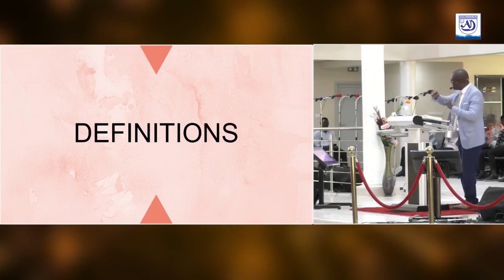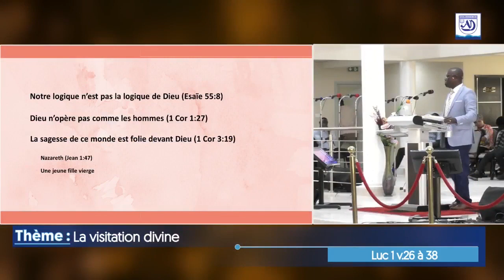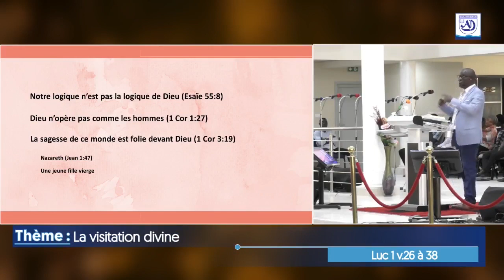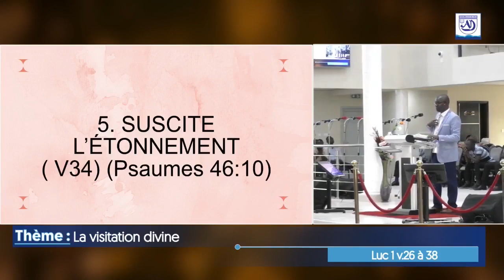♨️ La visitation divine # Pasteur Kouamé Vincent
♨️ Résumé de la prédication du Culte Spécial du Dimanche 26 Mars 2023
📢 Orateur : Pasteur Kouamé Vincent | Missionnaire de l'EEADCI en Espagne
📜 Texte biblique de base : Luc 1v.26 à 38

Banque SIB  N° Compte : CI 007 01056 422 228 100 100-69
Bénéficiaire : EEAD YOPOUGON PORT BOUET 2